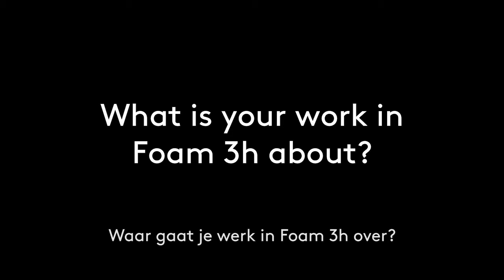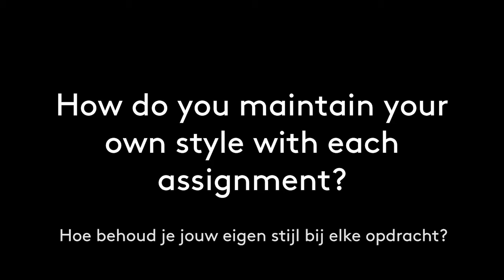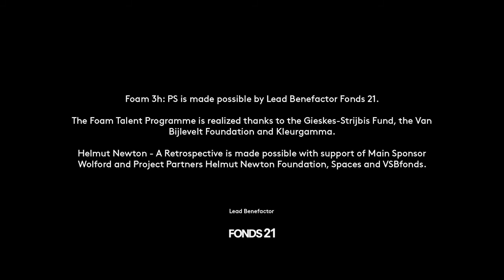Foam 3h: PS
Gelijktijdig met Helmut Newton – A Retrospective toont Foam 3h drie opkomende fotografen die elk werk maken op het snijvlak van mode-, portret- en glamourfotografie in Foam 3h: PS.

Met Carlijn Jacobs, Elizaveta Porodina en Philippe Vogelenzang.

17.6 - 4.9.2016